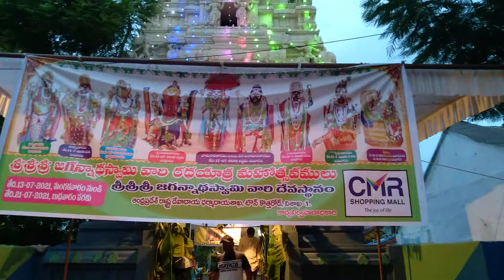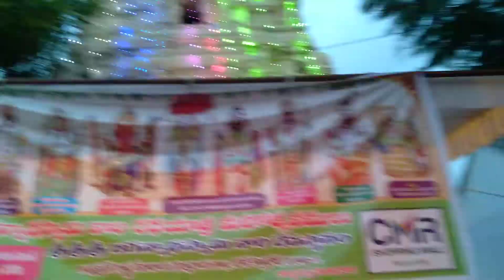Jaganadhaswamy temple radhostswam started at vizag today current update